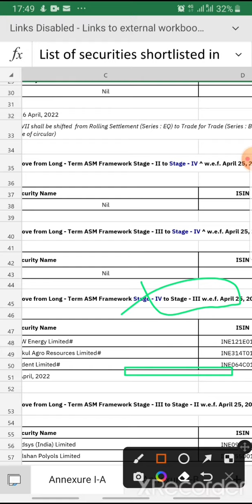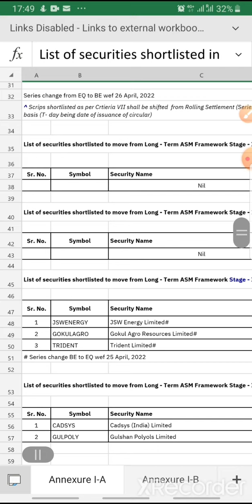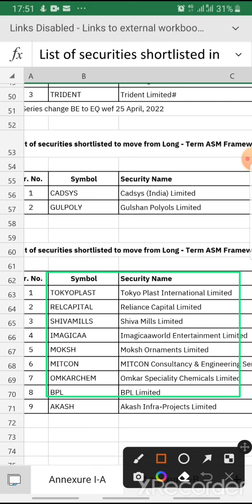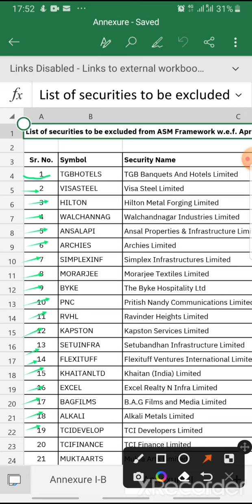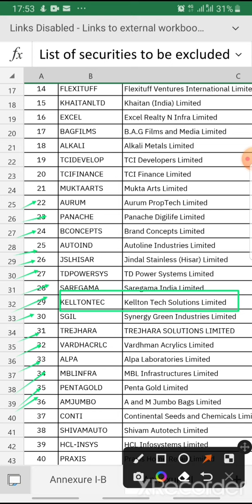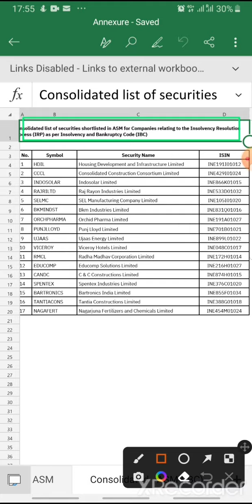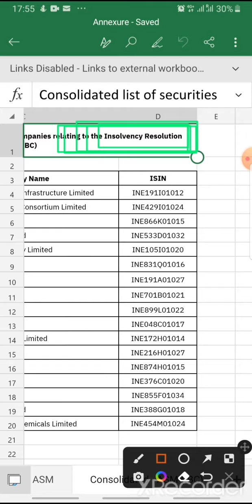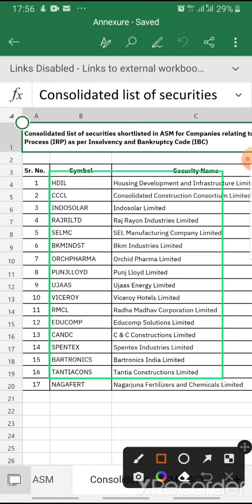latest update # ASM NEW LIST ASMLISTSHARES# ASM MEIN KAUNSE SHARE HAI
Asm liat of shares